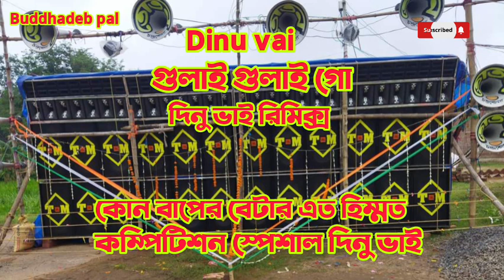Gulai Gulai Go (1 Step Super Fighter Hummbing Vibration Mix 2022)-Dj Dinu (Onda Bankura)Buddhadeb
song:- Gulai Gulai Go
Artist:- dinu vai remix